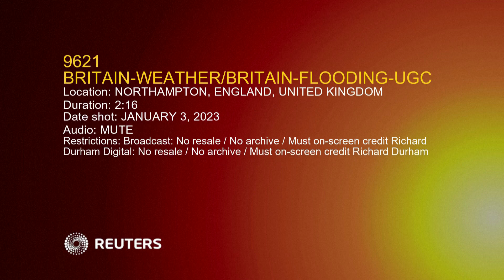flash.gr: "Σαρωτικό το πέρασμα της καταιγίδας Χενκ στη Βρετανία"